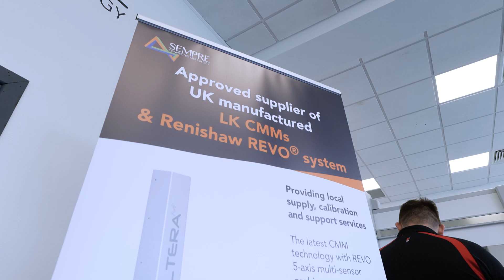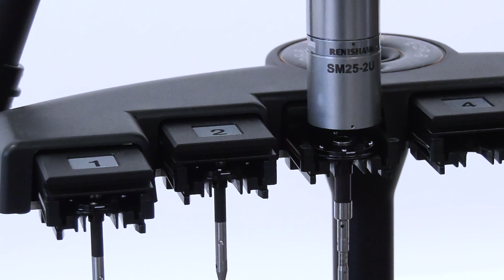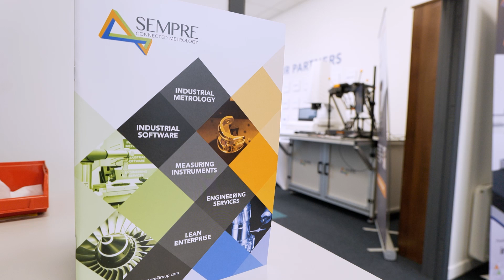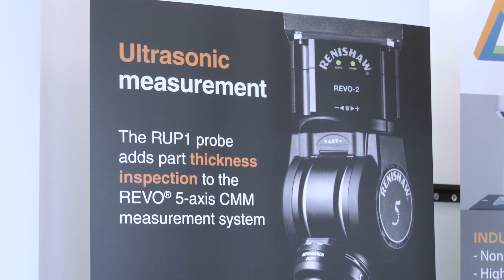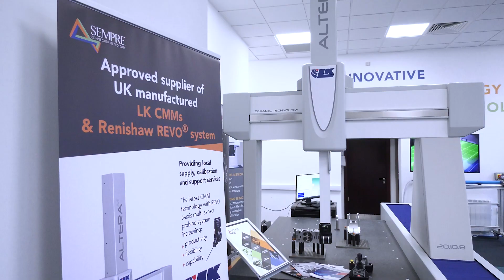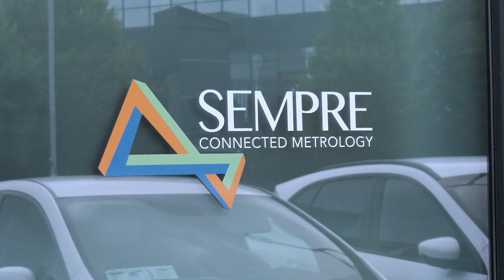Renishaw expand their presence into the Irish market through the Sempre Technology Centre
Rowan Easter-Robinson of MTDCNC is at the Sempre Technology Center in Ireland to understand why Renishaw have chosen this facility to represent their brand. Steve Franklin from Renishaw acknowledges Ireland as a growing market for their business where they can support customers facing challenges with supply chains, manufacturing processes, and recruitment. Keen to see emerging technologies, the Irish market now has greater access to high-end equipment, demonstrations, skilled engineers, and service support. Jason McGlynn of Sempre Group Ireland shares the real challenges of customers and how working with Renishaw enables them to provide optimal metrology solutions. Renishaw serve the aerospace, automotive, and medical sectors with manufacturing solutions for high-volume complex components. Watch the video to learn more about Renishaw’s Equator gauging system and the REVO head, some fantastic products that customers can see at the Sempre Technology Centre.